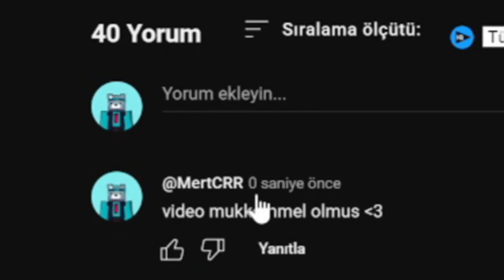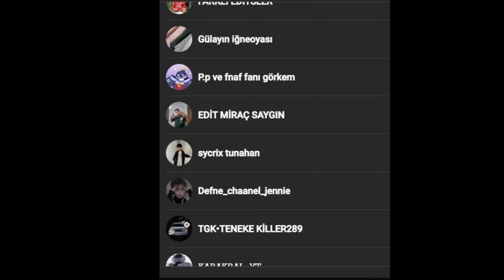Minecraft ama ÖZEL SANDIKLAR VAR!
Merhaba! Ben Mert Bugün Minecraft Videosundayiz!
Kullandığım Bilgisayar:  @MSIGamingTurkiye  (msi gt76 titan dt 10sgs laptop)a